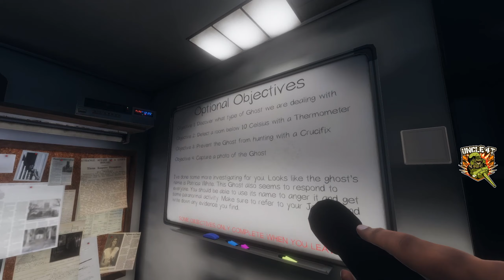Phasmophobia - My First Ghost Sighting and SOLO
Greeting Gamers,

I'm trying out my ghost hunting skills SOLO since its hard to get friends to play the same games sometimes. Hahaha